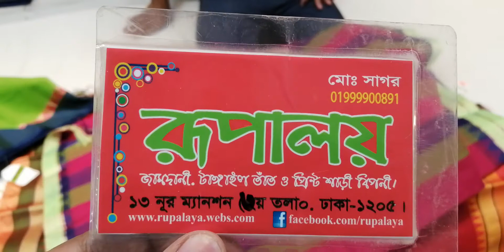আবারো রূপালয় নিয়ে এলো এক কালার হাফ সিল্কের শাড়ি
খেলার হাফ সিল্কের শাড়ি পরার কাজ করা।
যে কোন প্রোগ্রাম,
হলুদের প্রোগ্রাম এ নিতে পারেন।
পাইকারি দামে ১ থেকে ১০০ পর্যন্ত দেয়া যাবে।
পাইকারি দামে মাত্র ৬০০ টাকায়।
১৩ নূর ম্যানশান ২য় তলা ঢাকা ১২০৫
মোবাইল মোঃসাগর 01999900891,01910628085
আমাদের পন্য সমূহ
জামদানী শাড়ী
সুতির শাড়ী ও তাতের শাড়ী
প্রিন্টের শাড়ী
কাতান শাড়ী
বিয়ের শাড়ী
লেহেঙা